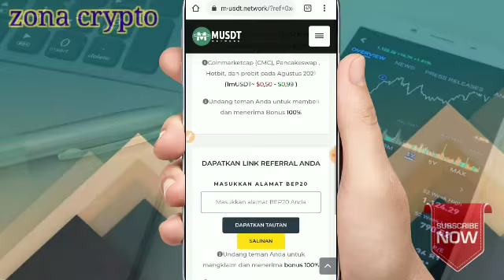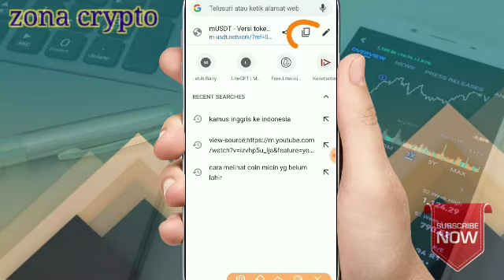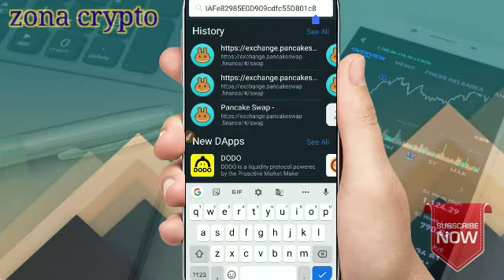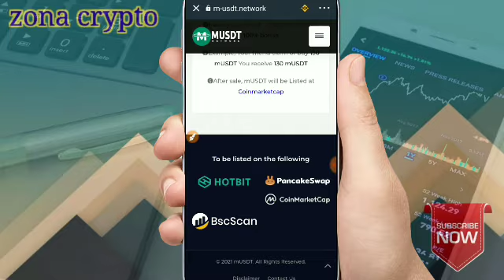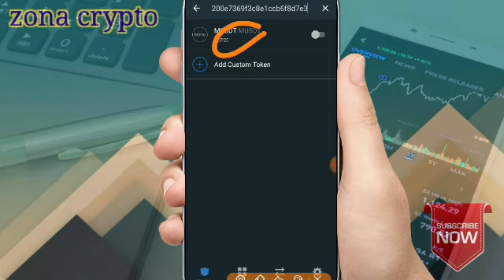AIRDROP INSTANT 🤠 claim 130 mUSDT di trustwallet | wajib garap bro.!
selamat datang teman-teman semoga kalian selalu di berikan kesehatan dan rizki yg berlimpah.jangan lupa dukung Chanel ini dengan meng klik tombol subcribe,like dan koment. baiklah kali ini saya mau berbagi Airdrop instant claim 130 mUSDT di trustwallet.